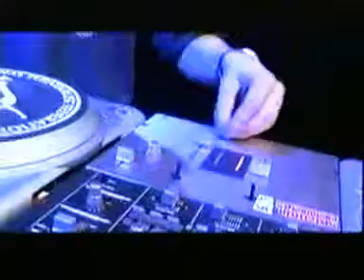Scratch Perverts Turntable Tutorial 2